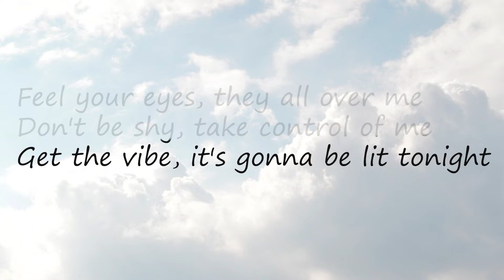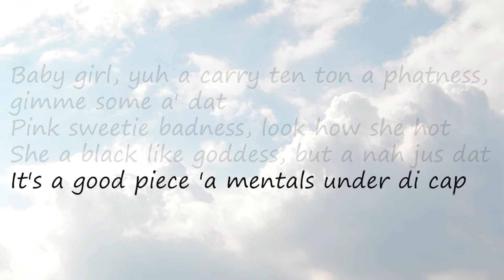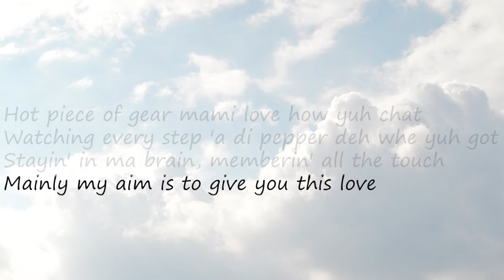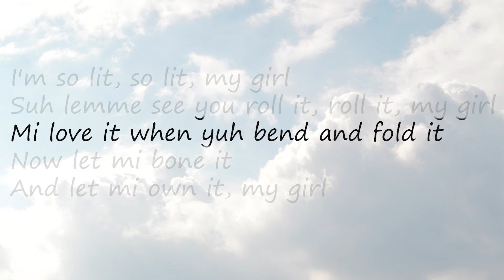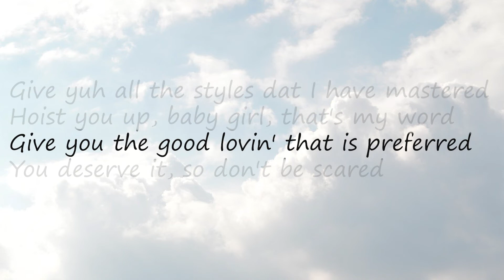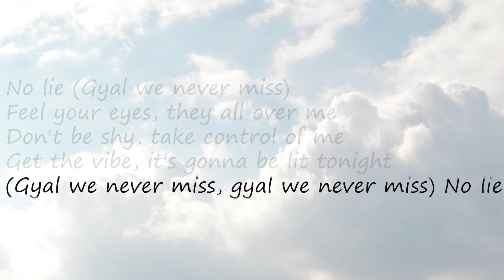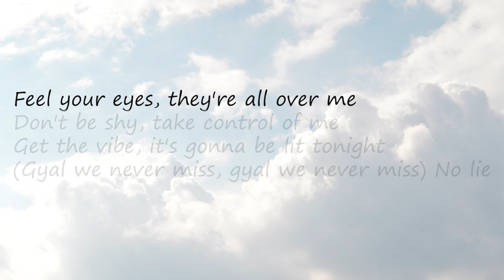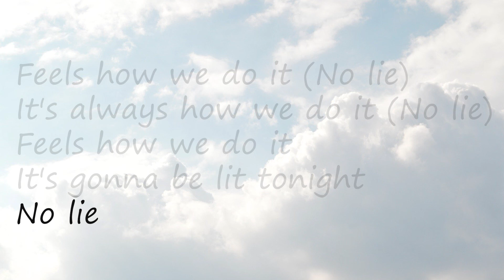Sean Paul, Dua Lipa - No Lie (Lyrics)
Mixed wid the badness, look how she hot
Is a good piece 'a mentals under di cap
Hot piece of frame an mi love how yuh trod
Stayin' in ma brain, memory cyah detach

Beam me up like Scotty

No lie-i-ie
No li-i-i-ie
No li-i-ie
Feels how we do it
No li-i-ie
Same suh we do it
No li-i-ie
No li-i-ie
No li-i-ie
It's always how we do it
No li-i-ie
No lie-i-ie

Suh lemme see you roll it, roll it, my girl
Now lemme see you bend and fold it

No lie-i-ie
Gyal never miss
No li-i-i-ie
No li-i-ie
No li-i-ie
No li-i-ie
No lie-i-ie
No li-i-ie
No li-i-ie
No lie-i-ie

No lie-i-ie
Girl go on represent
No lie-i-ie
No lie-i-ie
Girl you're magnificent
No lie-i-ie

No li-i-i-ie
No li-i-ie
No li-i-ie
No li-i-ie
No lie-i-ie
No li-i-ie
No li-i-ie
No lie-i-ie